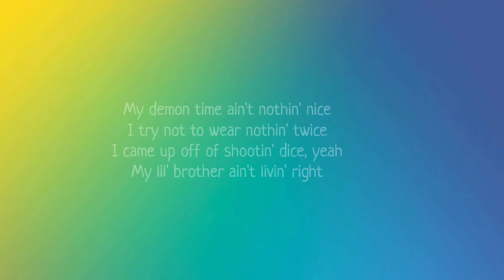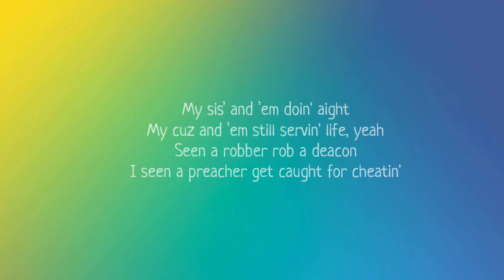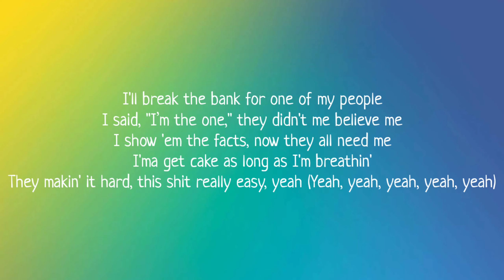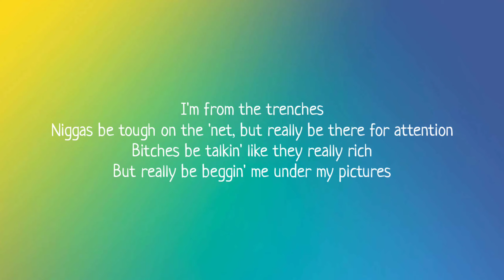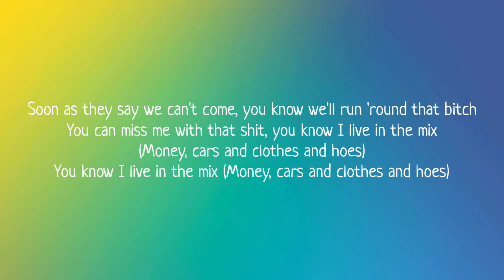DJ Khaled - EVERY CHANCE I GET (Lyrics) ft. Lil Baby, Lil Durk